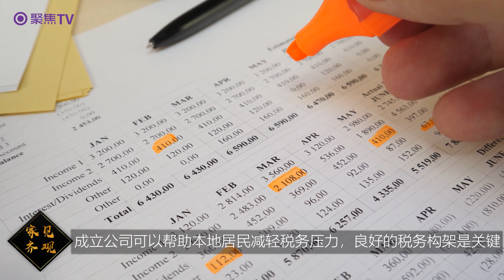加拿大开公司税务每年能省6000多加元！温哥华财税专家温顶金融总裁Carmen讲解《企业家税务福利：医疗开支扣税策略HSA》 | 家见齐观 第十四期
欢迎添加我们的微信账号：
北美观察家
加拿大聚焦传媒